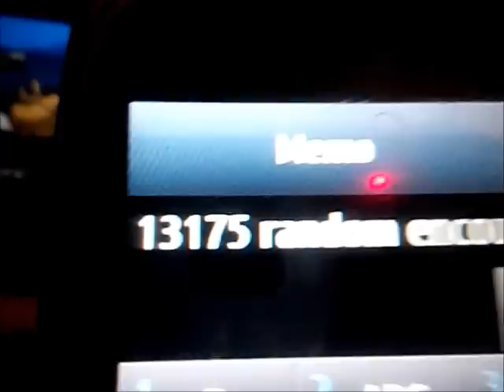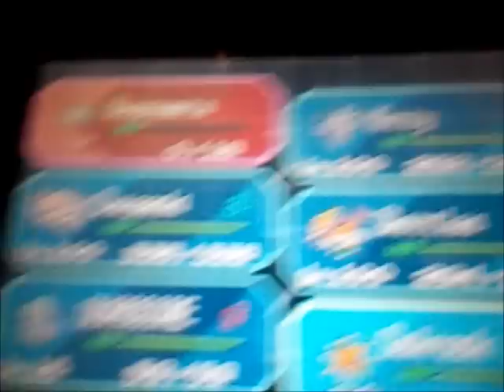[ISHC] shiny solrock ( critical capture) after 13175 random encounters on white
this is the first time i ever got a critical capture on a shiny before :D
well, this is crazy. sorta pissed i had another hunt go over the odds so soon especially when I didn't get my actual target, but I am perfectly happy i didn't have a explosion failure XD awesome nature, awesome iv's and critical capture. can't really ask for anything more then that
shoutouts:
dorianR9
latiasC9